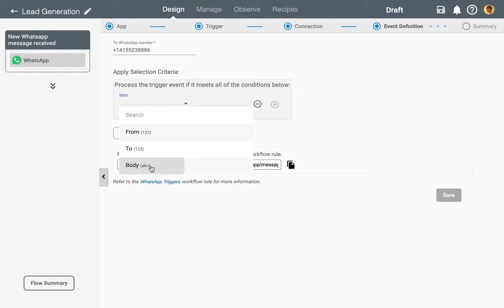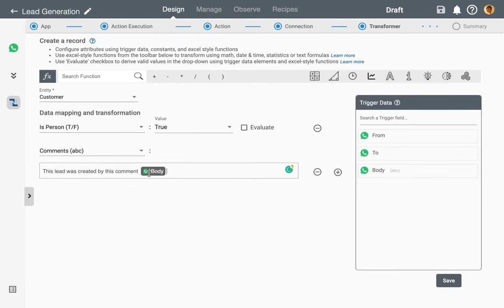Generate Leads & Solve Customer Issues Faster with WhatsApp - NetSuite Integration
Enable 5X Boost in Customer Engagement!

Push out important notifications in real-time to prospects or customers by managing interactions directly with NetSuite and WhatsApp integration. You can create triggers to push both pre-built templates as well as custom notifications without having to flip between applications and chat windows. This leads to an increase in the overall response rate and customer engagement.

With this integration, you can:

Enable 360-degree customer visibility that helps sales and support teams stay on top of the sales funnel

Enable faster lead nurturing and shortens the sales cycle

Manage sales and order cycles via automatic updates sent from NetSuite

Create customer service tickets and update requests upon exchange of messages

Send real-time revert on leads and support cases in CRM and ERP